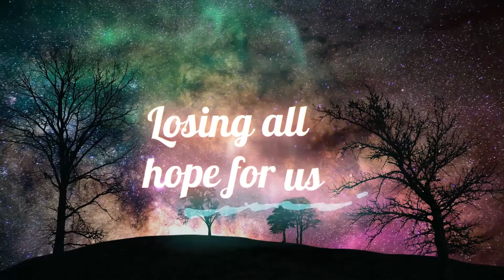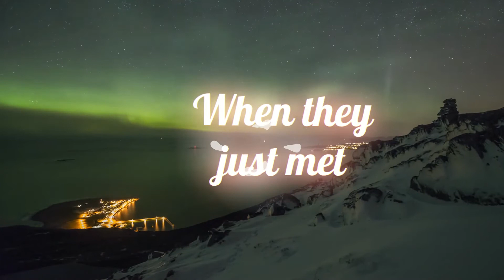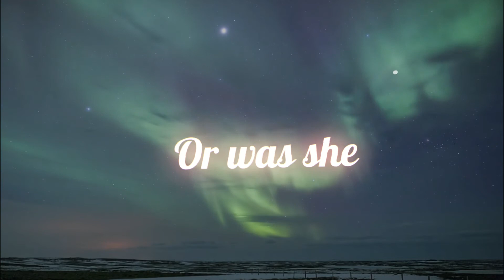HeLix - Aurora (Prod. Xtravulous) (Lyric Video)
Credits:
Video by: Kashimax
Produced by: Xtravulous